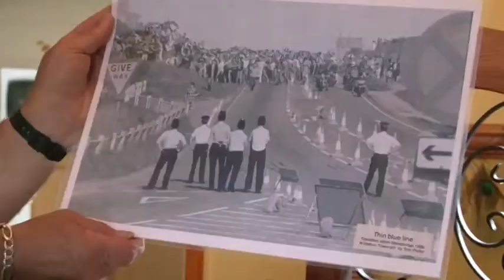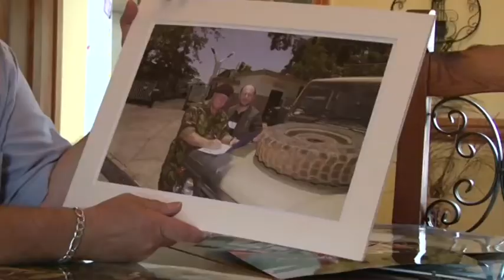trevor3.mp4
- Wiltshire Times photographer Trevor Porter has won the Newsquest Unsung Hero award and travelled to America to attend the award ceremony in Virgina. Here is how he won the prize. Swindon Advertiser and Wiltshire Times editor Gary Lawrence praises the news photorapher's skills.